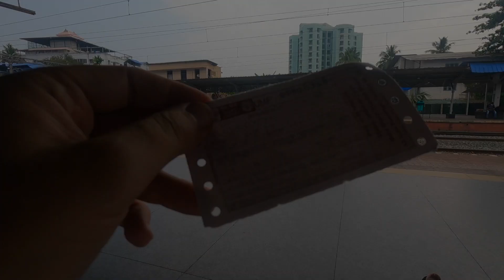Mi hanno SALVATO - DAVIDE solo travel in KERALA - SLOW TRAVEL by LAND - Ep52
Ep52 - L'arrivo nella caldissima e umida Alleppey non inizia nel modo migliore ma l'incontro con un gruppo di ragazzi nelle campagne attorno mi fanno scoprire un volto diverso di questa cittadina attraversata da canali e porta d'ingresso dei BACKWATERS!

Diventate anche voi SOSTENITORI del progetto GETinSLOW, cliccate nel link per saperne di più!

Naturalmente vi lasciamo qui sotto tutti i link inerenti al nuovo progetto
Doña COE!